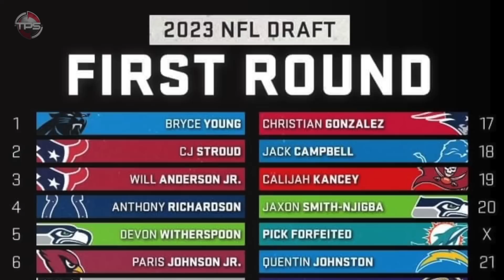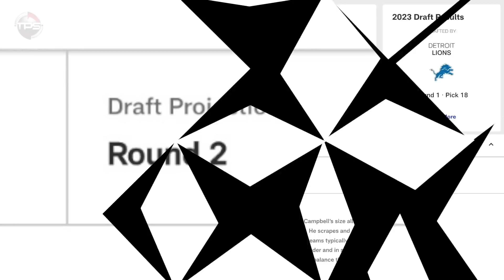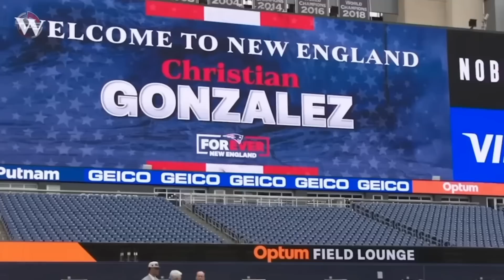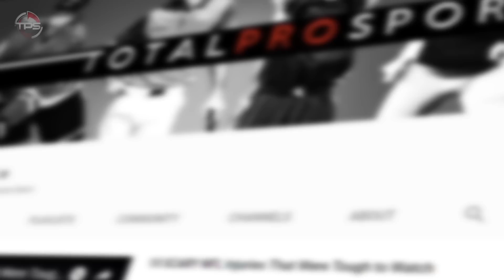The 5 ABSOLUTE WORST Picks from the 2023 NFL Draft... and the 5 GREATEST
Best and worst picks from the 2023 NFL Draft.

With nine day one trades, a ton of celebrity guest appearances and much more, the 2022 NFL Draft will go down as one of the most memorable in recent years– regardless of how many of these guys pan out!

Some of the teams hit their draft selections out of the park, finding great value and filling some gaping holes on their roster – while others left us scratching our heads with some of their picks throughout the three-day event.

With the 2022 draft now in the books, it’s time for our annual list of the 5 best and worst picks from this year’s class.

Host: Aaron Leger
Editor: Kyle McCormick
Writer: Alex Hoegler